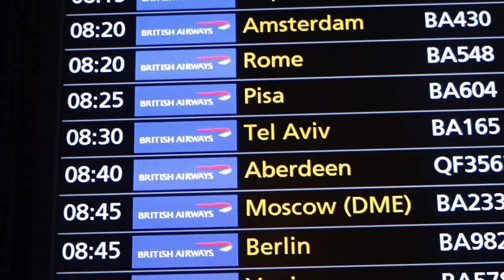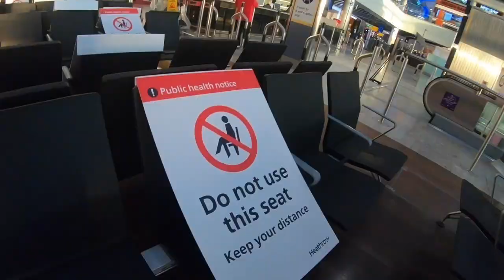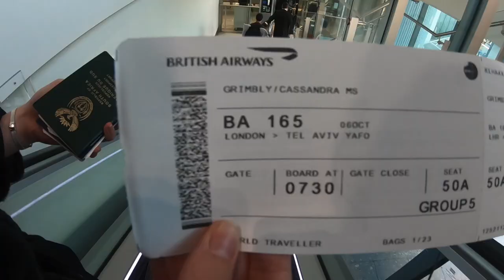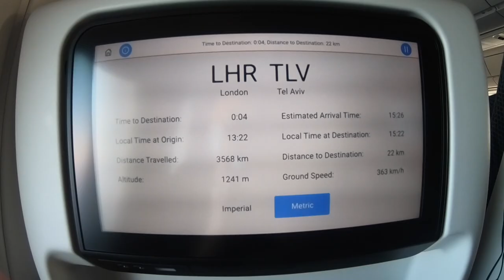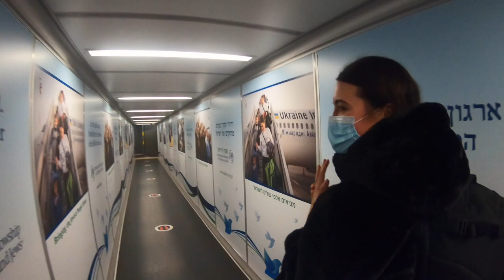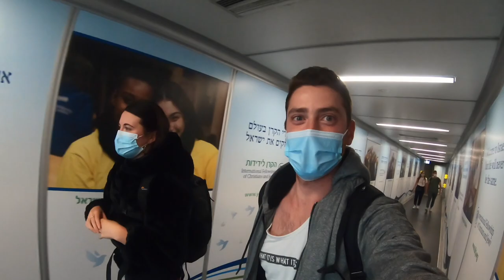FLYING to ISRAEL for the FIRST TIME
Join us as we fly to Israel to Israel for the first time! Cass and Jay have spent the past 4 months being stuck in the UK and finally Cass was able to get a visa to get into Israel at this difficult time. We can't wait to continue on this journey and take you all with us.

xoxo
cass and jay